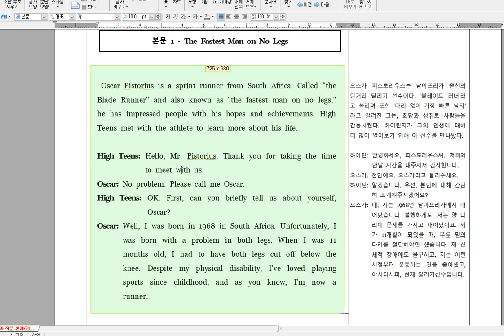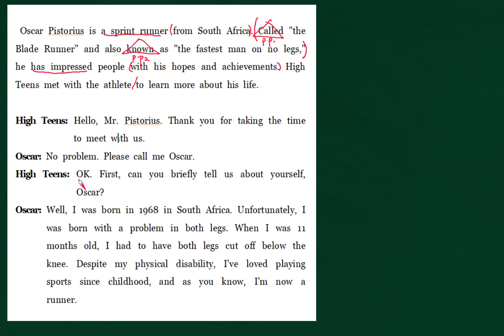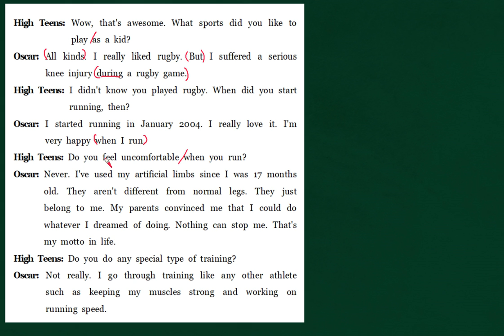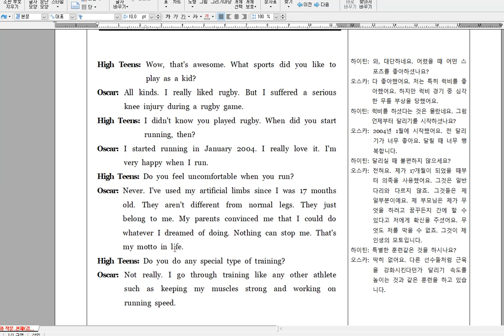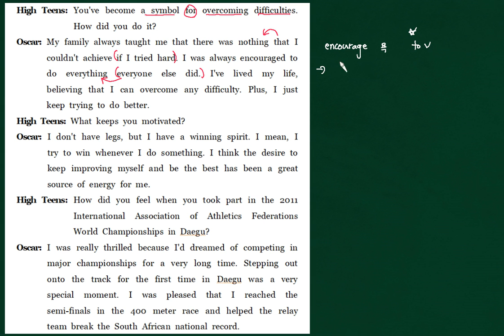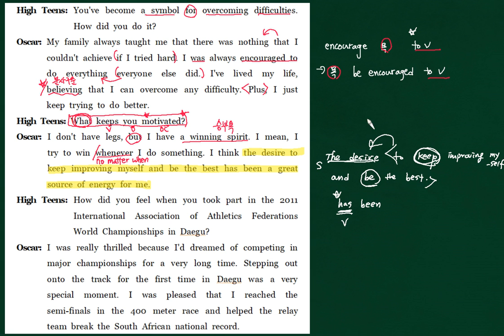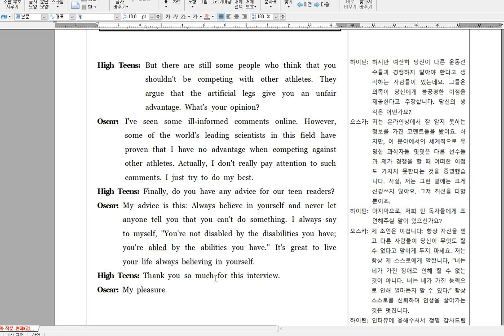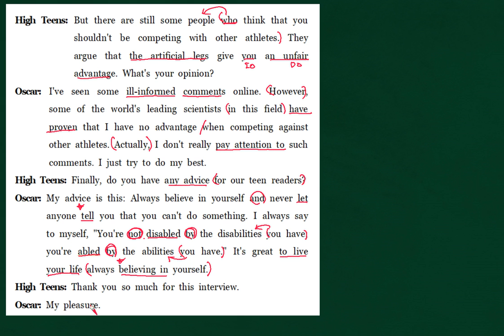[WindWing] 다알샘 고교 영어 특강 (영어독작 천재 김진완 본문) 3과 본문